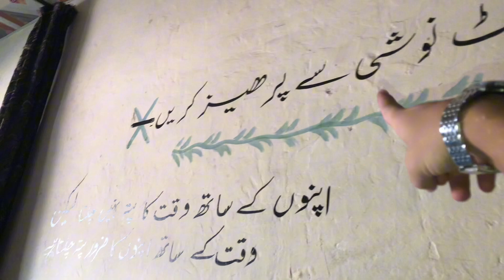30 Kanal Ka Nuksan 😢 Barish Ki Vajah Se / new vlog